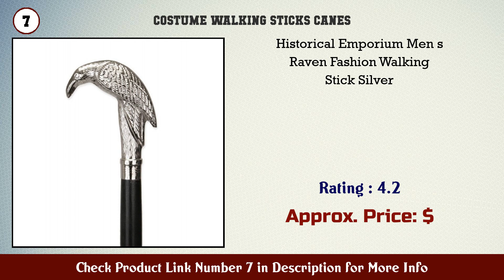Top 10 Costume Walking Sticks & Canes to buy in USA 2021 | Price & Review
Best Costume Walking Sticks Canes to buy in U.S.A

 Find the links below to buy these products:

 1. Skeleteen Silver Costume Walking Cane Elegant P...

 2. Design Toscano Violet Viper Walking Stick Full Col...

 3. California Costumes Steampunk Cane

 4. Brass Nautical Costume Walking Stick Cane Strong S...

 5. Norse Tradesman Solid Willow Wood Viking Cane Rust...

 6. California Costumes Egyptian Staff

 7. Historical Emporium Men s Raven Fashion Walking St...

 8. Vesil Skeleteen King Cobra Pimp Cane Egyptian Styl...

 9. Rubie s costume s DC Comics Adult Joker Cane Acces...

 10. Design Toscano FH224 Imperial Collection Romanov S...

 11. Spooktacular Creations Elegant Vintage Silver Walk...

 12. Design Toscano TV6170 Travelers Compass Gentleman...

 13. California Costumes Men s Psycho Jester Cane

 14. Shepherds Crook Brown

 15. DC Comics Rogues Gallery Riddler s Cane

 Content of this Video:

10 best products to buy Costume Walking Sticks Canes U.S.A

 Top rated Costume Walking Sticks Canes in U.S.A